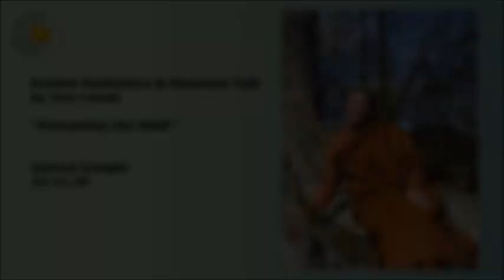Ven Canda: "Energising the Mind" Oxford Insight 14/12/20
Dhamma Talk for Oxford Insight by Ven Canda

Starting with a 30 min meditation, Ven Canda explains how having confidence in the Buddha's teachings, our own good qualities and the possibility for the human mind to be liberated, and seeing that embodied in another person can energize the mind through inspiration and overcoming of doubt. Unlike the physical body, which is strengthened through exercise and activity, the mind is strengthened or energised by keeping it still and letting the energy flow into the “knower” rather than the “doer". This is possible when we have confidence in the teachings and the process of meditation.